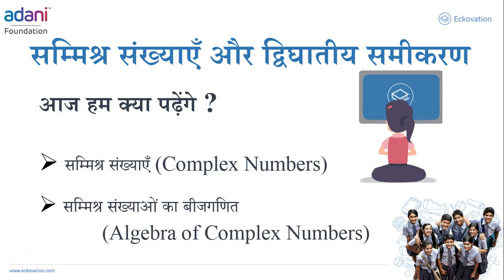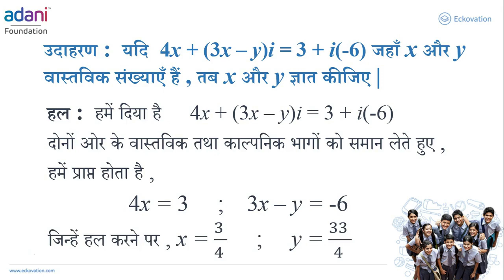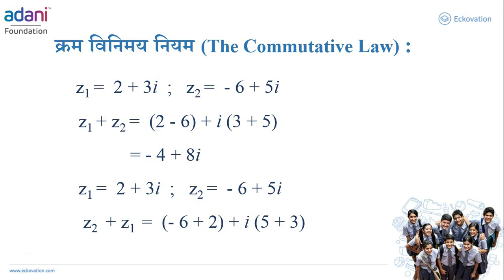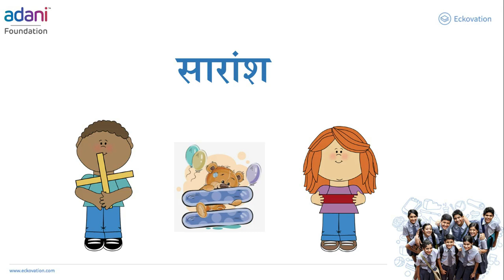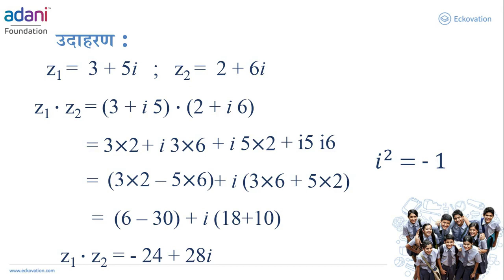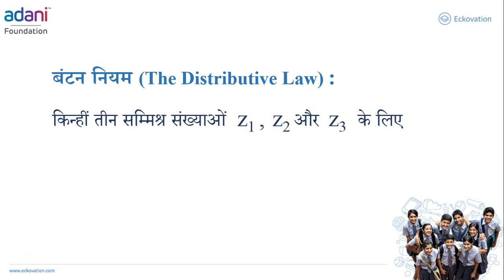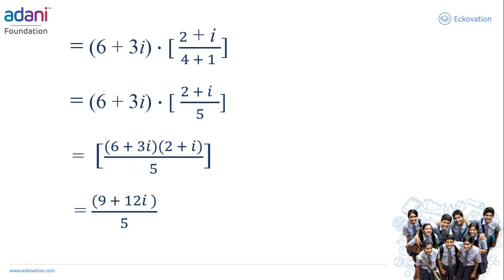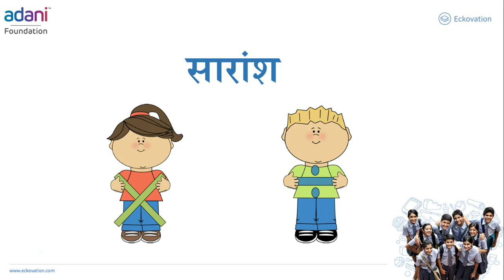8 . कक्षा 11- गणित | Class 11-Maths | सम्मिश्र संख्याएँ और द्विघातीय समीकरण